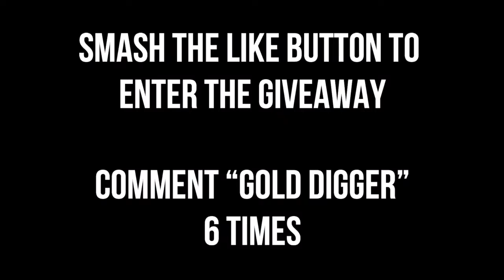GOLD DIGGER PRANK PART 12! THROAT GOAT EDITION _ NoahGotFame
GOLD DIGGER PRANK PART 12 (HOMELESS EDITION) JOEL TV 2.0 LAMBORGHINI MONEY HUNGRY P2ISTHENAME HOOMANTV AND JOEL TV GOLD DIGGER PRANK CATCHING A GOLD DIGGER PRANK LAMBORGHINI MADE HER GOLD DIGGER PRANK NATEGOTKEYS WE PUT HER TO A LOYALTY TEST LETS GO VIRAL  GOLD DIGGER PRANK I SET UP A HIDDEN CAMERA EXPOSED